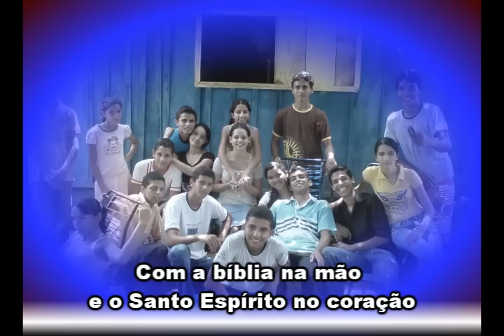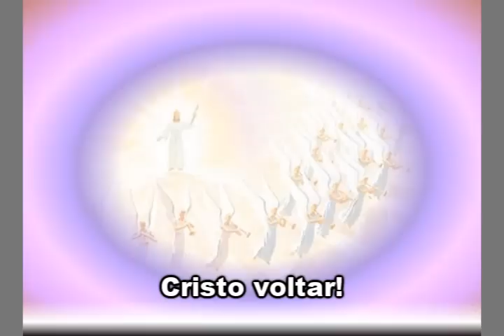Somos Desbravadores - 2009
Clube de Desbravadores de Xinguara - PA

Clube:
Constelação de Grou e
Pedras Preciosas